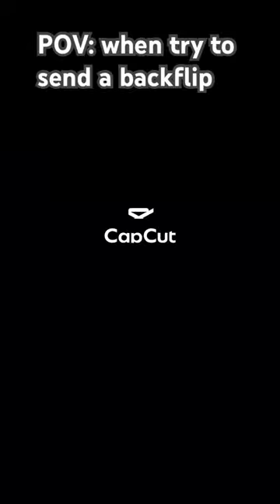backflip funny horse parkour flip viral😂😂😂😂😅😃😄🤣